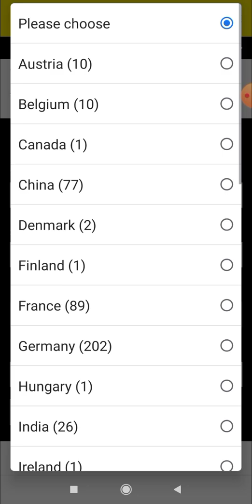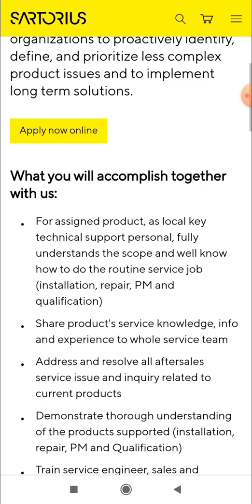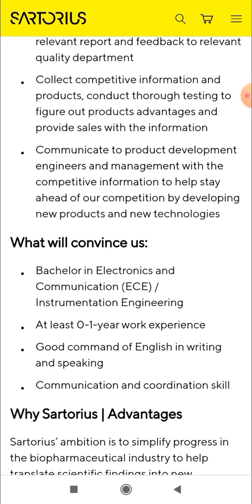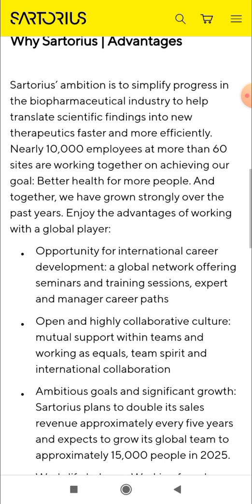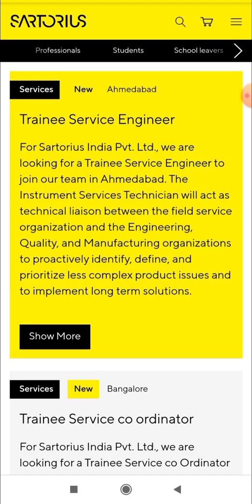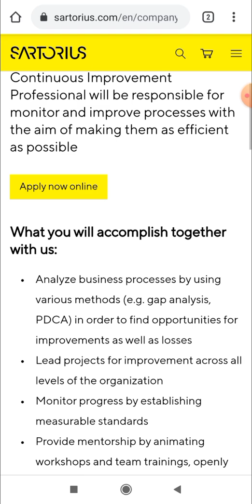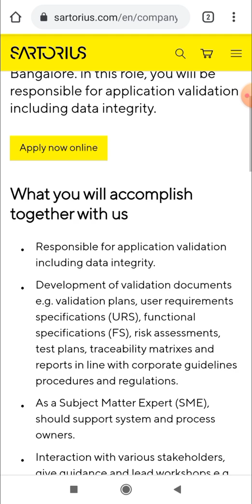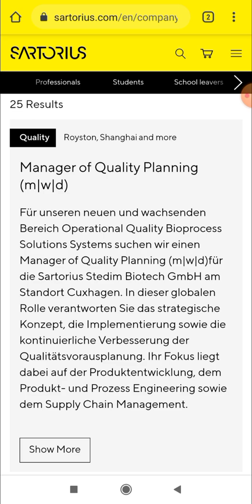Graduate Trainee Engineer & Experienced Vacancies I Sartorius India I Mechanical Jobs I ECE Jobs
Title :- Graduate Trainee Engineer & Experienced Vacancies I Sartorius India I Mechanical Jobs I ECE Jobs